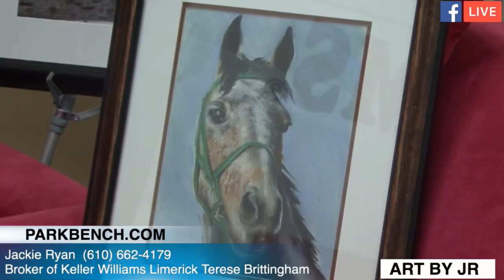Jackie Ryan ART BY JR with Terese Brittingham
Terese Brittingham
 Keller Williams Limerick PA